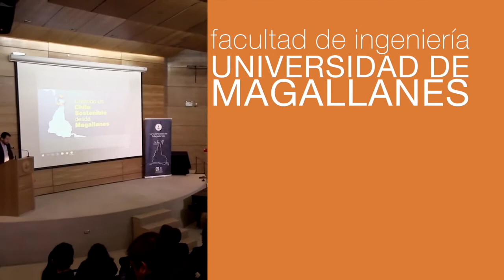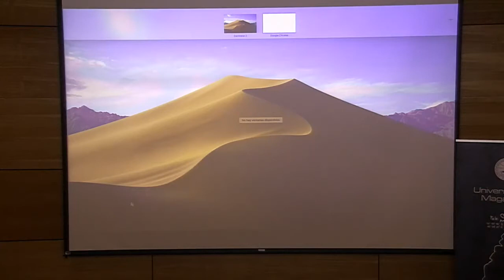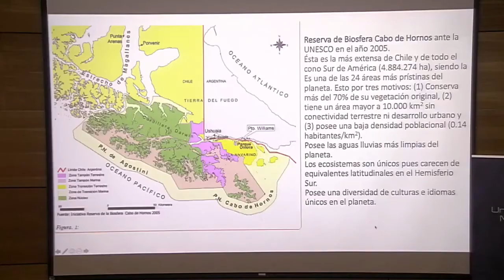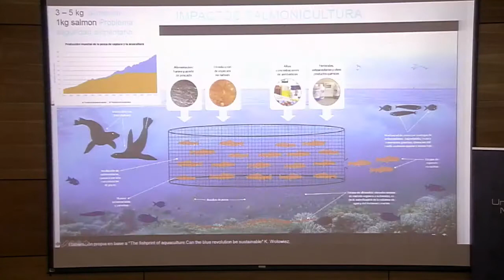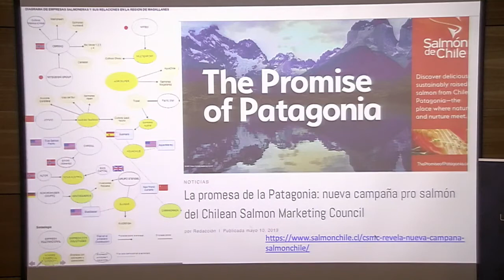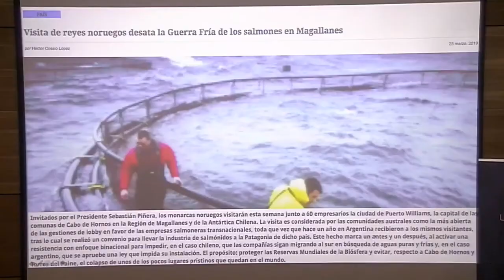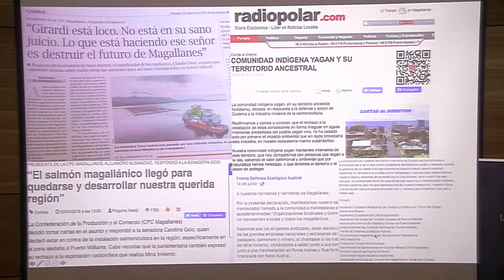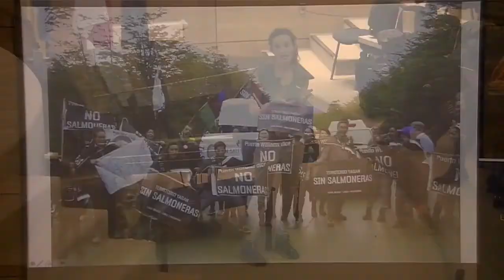Constanza Portus: “1ra Concesión de Acuicultura Caducada en Chile...”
“1ra Concesión de Acuicultura Caducada en Chile, consecuencia de una Comunidad organizada”